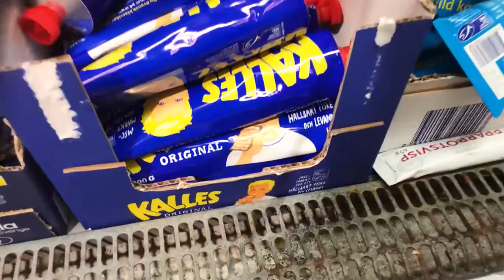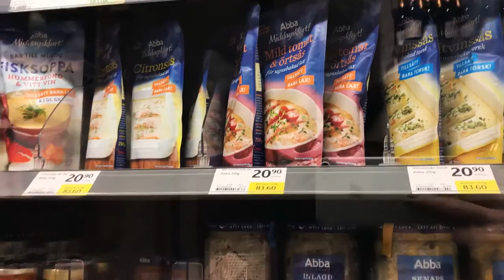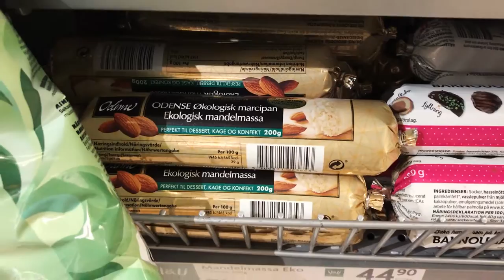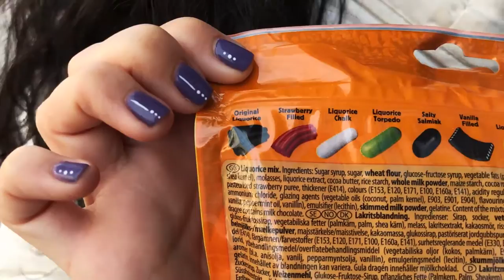Шоппинг в Стокгольме! Продукты! Сувениры! Одежда! 200€ на двоих на 4 дня челлендж. День 4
Сегодняшний день в Стокгольме мы посвятили покупкам! Волшебное слово - Шопинг! Сегодня оно нам принесло немножко вещей, которые нам всегда будут напоминать об этом трипе!